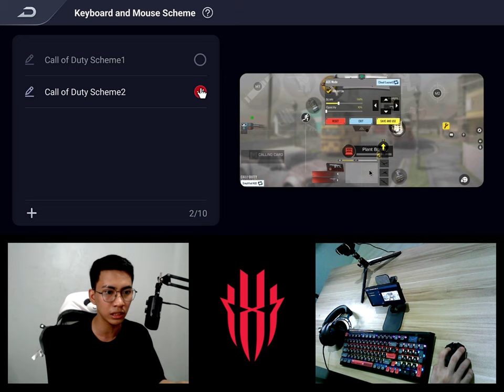I Played COD Mobile with a Keyboard and Mouse. AMAZING!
🎮 Come and join me on my kickass gaming journey 🎮

I'm Nardski, a CIVIL ENGINEERING graduate whose LIFE PASSION is GAMING, and I'm on a MISSION to make the most FUN and ENTERTAINING videos in the WORLD of GAMERS.

Call of Duty: Mobile is a free-to-play shooter video game developed by TiMi Studios and published by Activision and Garena for Android and iOS. It was released on October 1, 2019. The game saw one of the largest mobile game launches in histo/ry, generating over US$327 million with 250 million downloads by June 2020.